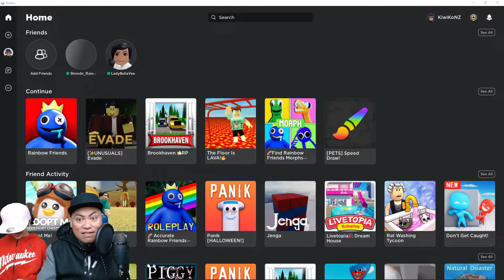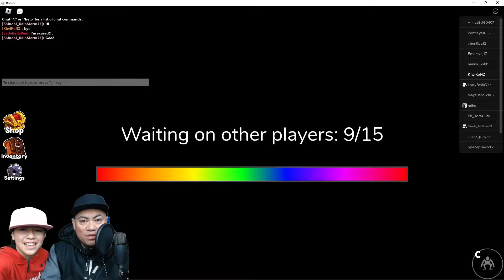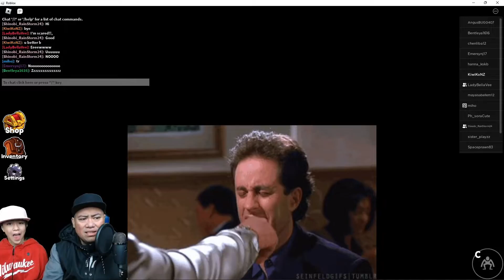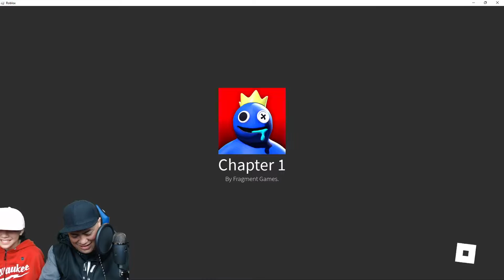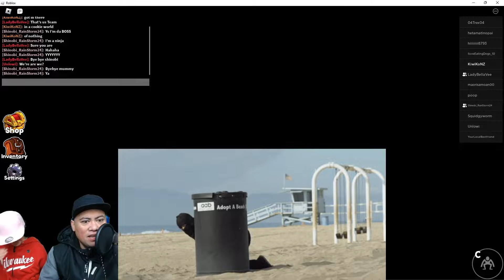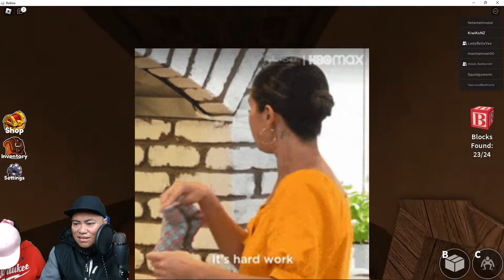Summer-Rain plays Rainbow Friends - "EPISODE 1 - BLUE!"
Summer-Rain, Dad and Mum playing Roblox together for the 1st time! 🤩 … We hope you enjoy the first episode! 😊😊😊